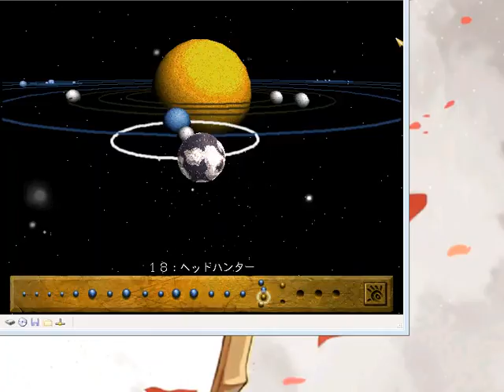Populous the beginning Playthrough Map18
自軍の戦力の充実に努めてたら赤にアルマゲドン盗られました(´；ω；｀)
まあ勝ちましたけどｗ